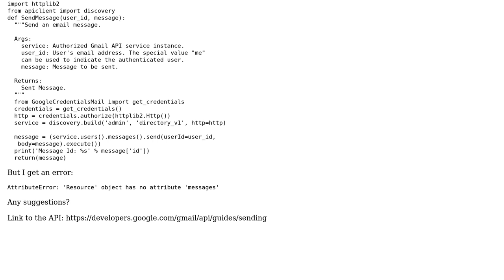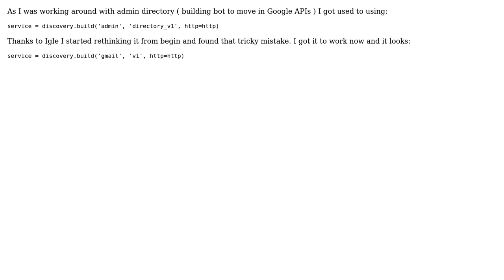AttributeError: 'Resource' object has no attribute 'messages'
With thanks & praise to God, and with thanks to the many people who have made this project possible! You are responsible for your own actions.